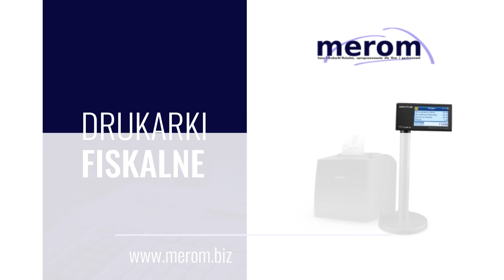Mobilne kasy fiskalne Szczecin Merom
W Merom ze Szczecina nie tylko sprzedajemy urządzenia fiskalne, ale i zapewniamy ich kompleksowy serwis. Jako autoryzowany dealer znanych marek takich jak Elzab, Novitus czy Datecs, mamy w ofercie pełen wachlarz produktów. Od prostych kas fiskalnych, przez systemowe rozwiązania z czytnikami kodów i wagami kalkulacyjnymi, aż po terminale płatności. Ale to nie wszystko. Specjalizujemy się również w oprogramowaniu dla firm. Nasze systemy, takie jak X2System dla branży gastronomicznej, są ergonomiczne i funkcjonalne, co usprawnia zarządzanie placówką. Dodatkowo, oferujemy wsparcie zdalne, co jest szczególnie cenne w obecnej sytuacji. Z nami zyskujesz nie tylko sprzęt, ale i niezawodnego partnera w biznesie.